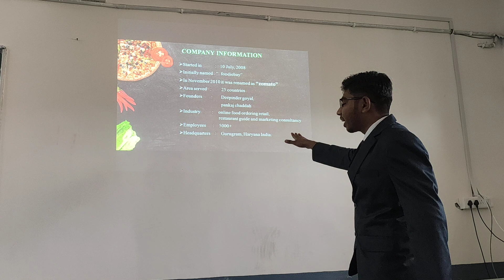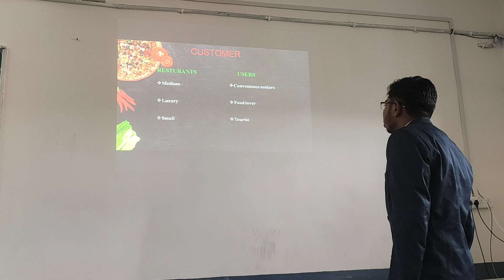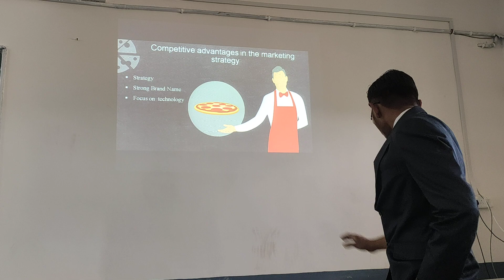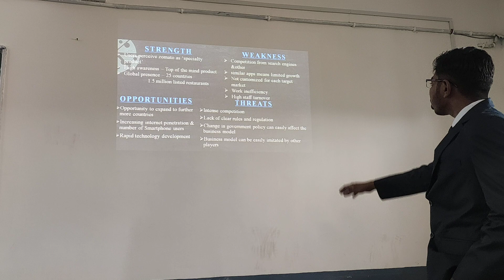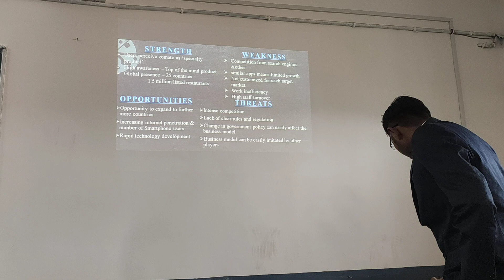ZOMATO II RAMI JAYKUMAR SHAILESHBHAI II SIP PRESENTATION II MPCC II KSV II KADI II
STUDENT INTERNSHIP PROGRAMME FINALISTS || MPCC || KSV || KADI ||

👉🏻 Guidance :
(1). Dr. Shailaja Parmar
(2). Prof. Sonaji Rajput

👉🏻 Special Thanks :
Faculties members and other staff

👉🏻  Videographer : Kalpesh Thakor